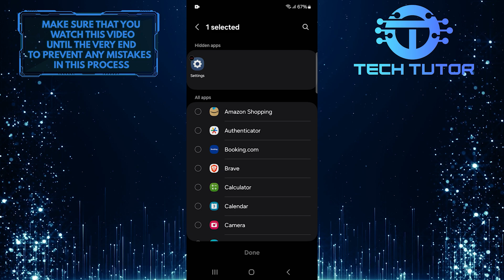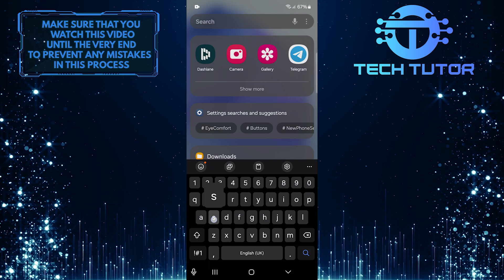How To Fix Settings Icon Missing On Android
In this short tutorial, you'll learn how to fix the Settings icon missing on Android. Sometimes, the settings icon can disappear from your home screen or app drawer. It might be hidden, accidentally deleted, or moved to a different place on your screen. But don’t worry! We have some easy steps to help you bring back that important icon.